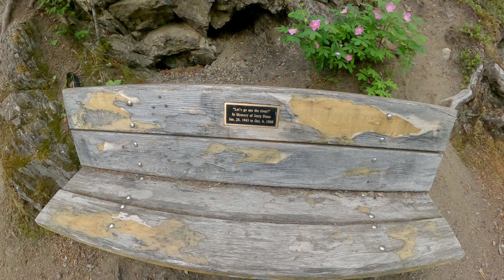Alaska Camping - Eagle River Camping Trip June 2021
Join my wife and I as we take a quick 3 day camping trip to Eagle River.  It was a fun time and memories forever with my bride!